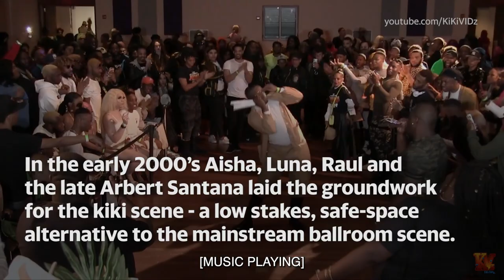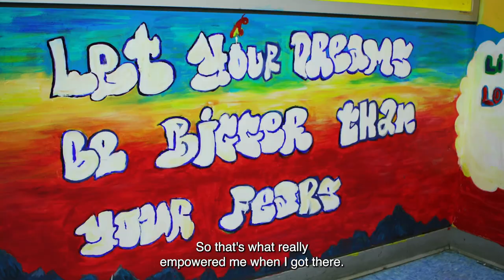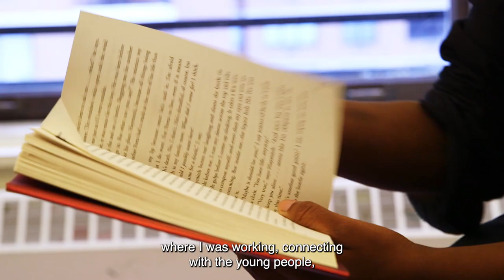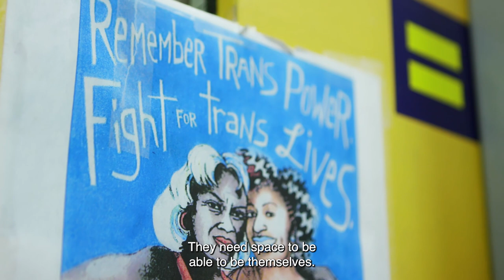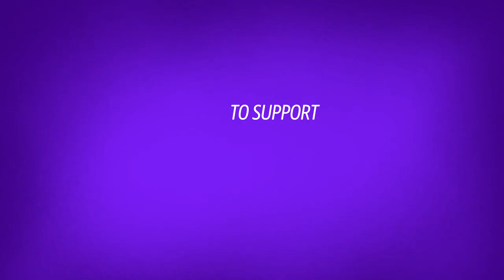The Kiki Scene: Our History, Our Legacy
Hetrick-Martin Institute's 2021 Emery Awards Ball honorees
Aisha Diori, Luna Luis Ortiz and Raul R. Ramirez reflect back on
how the Kiki scene and HMI had an influence on their lives of
many young people. The video, produced by our corporate
Lewis, offers an inside look at Ballroom Culture and the Kiki
Community from its inception to today.

PRODUCTION/CREATIVE TEAM
Icon Jonovia Juicy Couture
Legendary Dontaé Old Navy
Yahoo!

HONOREES
Aisha Diori
Luna Luis Ortiz
Raul Rivera

ALSO FEATURING
Legendary Overall Mother Octavia Dior
Icon, Founder Becky Gabbana
Antics Old Navy